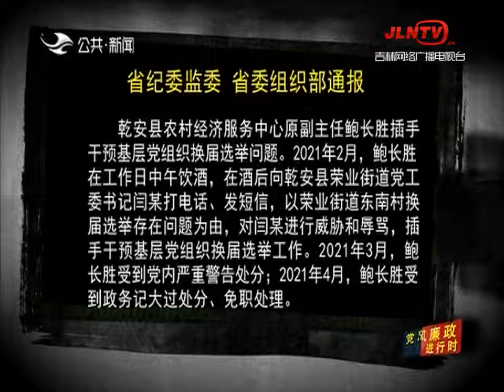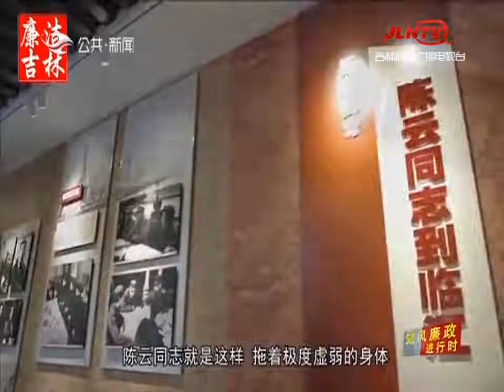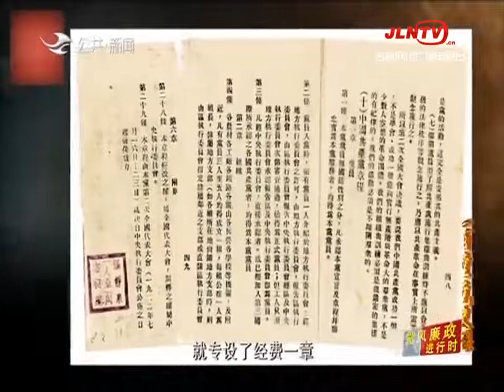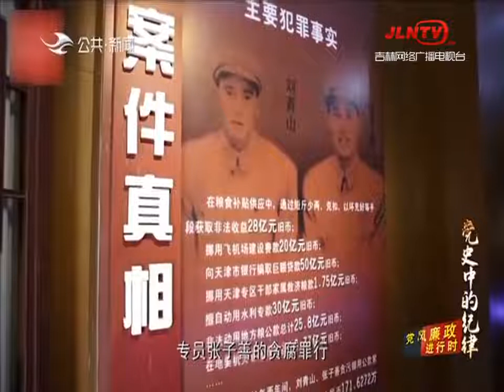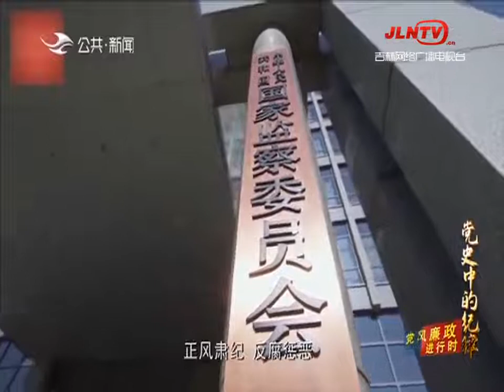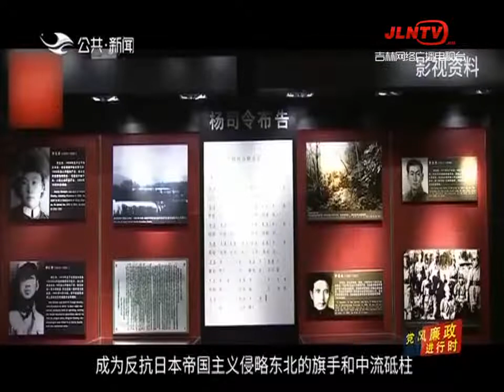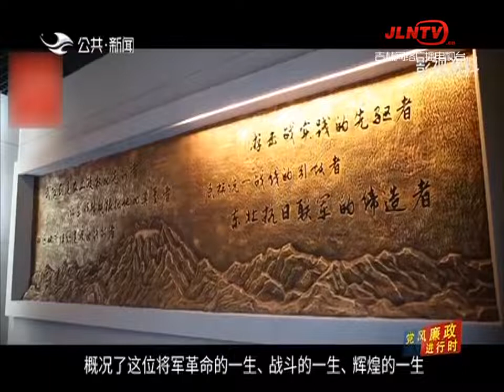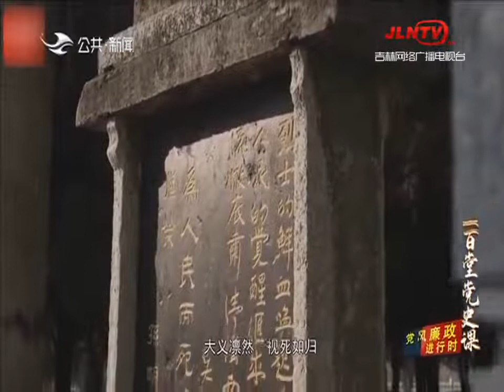党风廉政进行时 20210906：吉林红色展馆中的作风纪律系列片展播